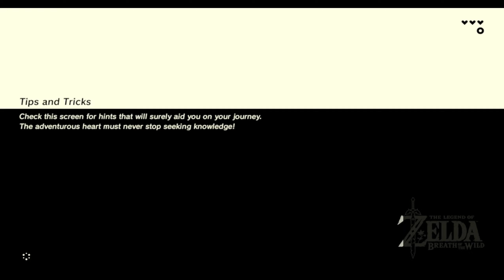The Legend of Zelda: Breath of the Wild | Nintendo Switch Gameplay| Part 1 - Intro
This is the first part of The Legend of Zelda: Breath of the Wild on Nintendo Switch.